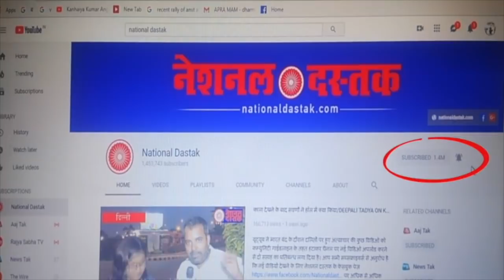कश्मीर में मानव अधिकारों का हो रहा है हनन/